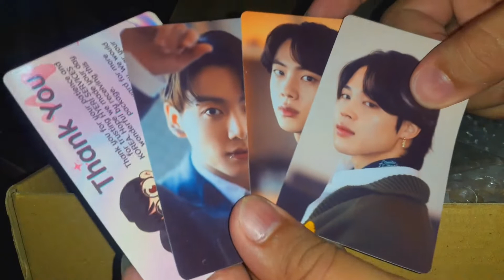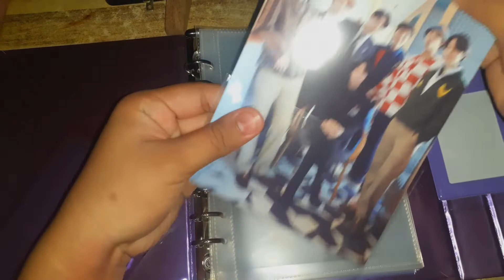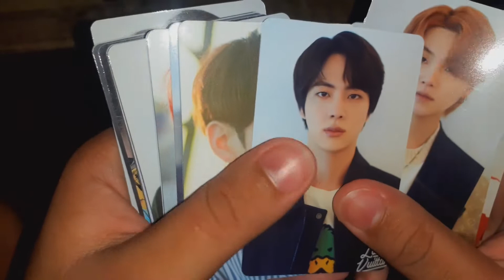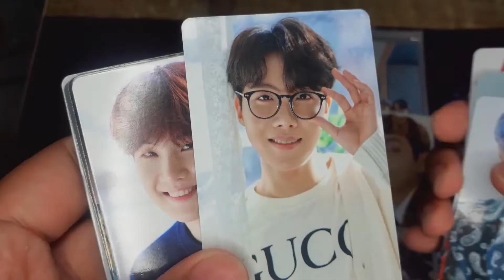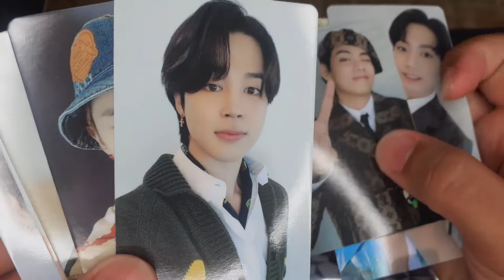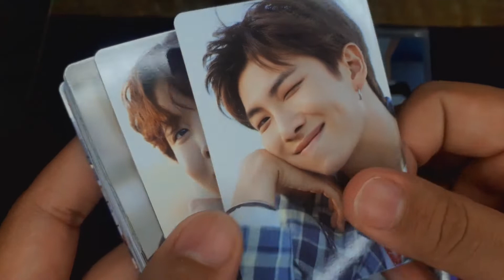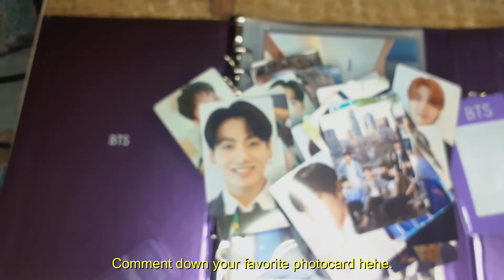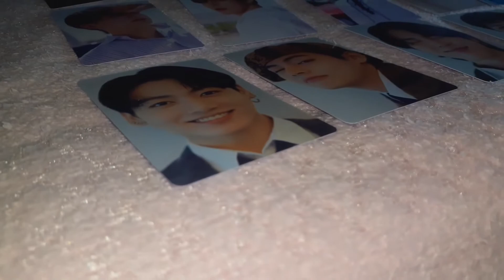(방탄소년단) BTS Dicon Photocard 101 Unboxing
hello! welcome to another unboxing video of my first and favorite k-pop boy band, BTS! don't forget to write down below your favorite photocard hehe. hope this video finds you well! see you again on Saturday! love youuu!!!